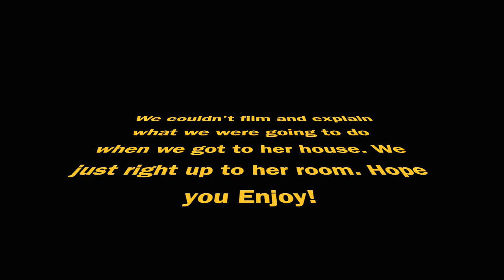Going to NYC with a special surprise🗽